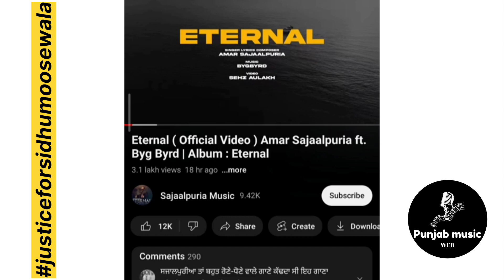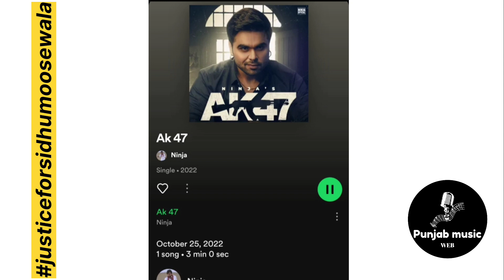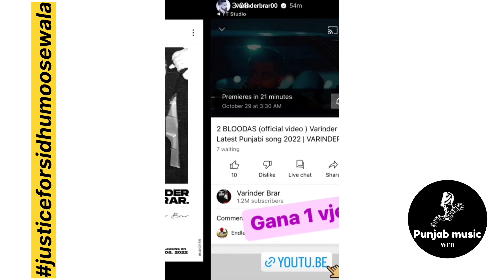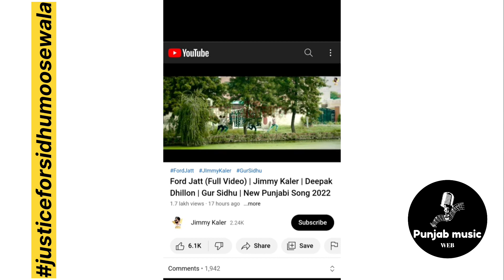jenny johal | byg byrd | Korala maan | Ninja | Varinder brar | Amarsajaalpuria |Today's musicupdates